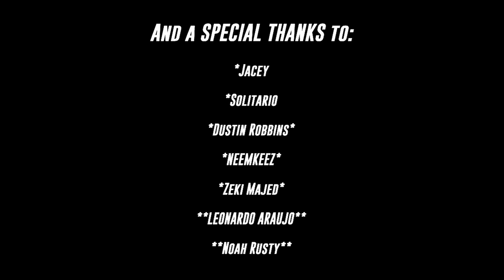Benny The Butcher & J. Cole - Johnny P's Caddy PRODUCER REACTION